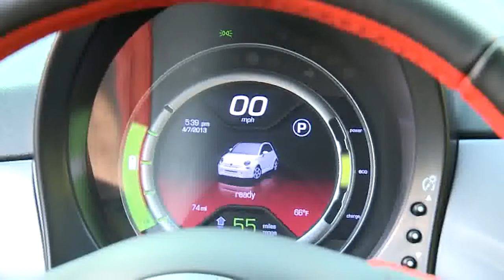Fiat 500e, l'America ha la 500 elettrica che piace a Obama